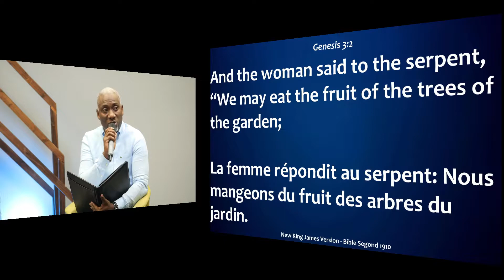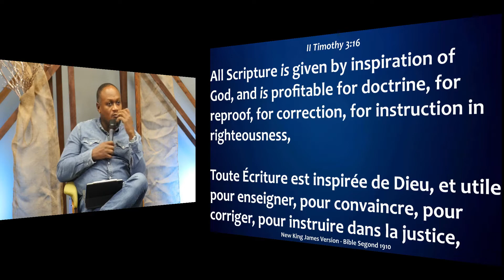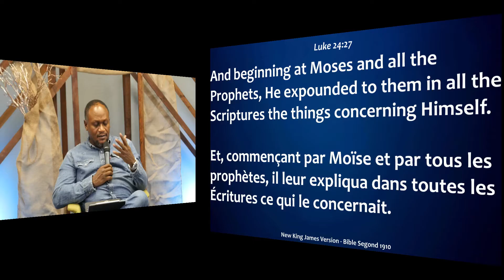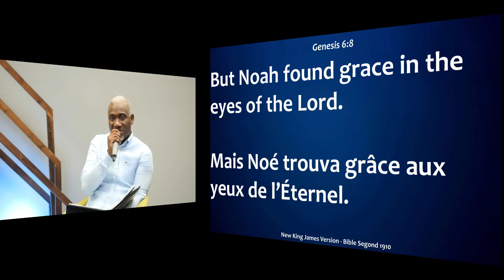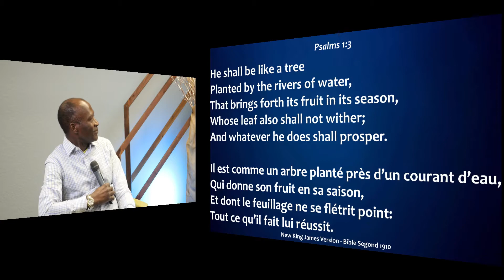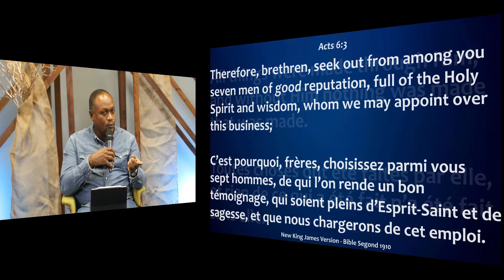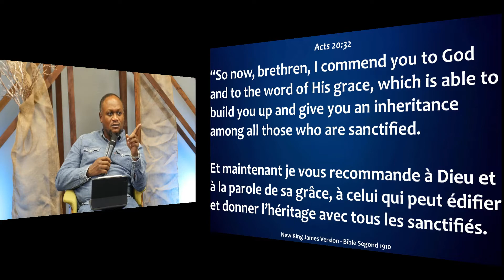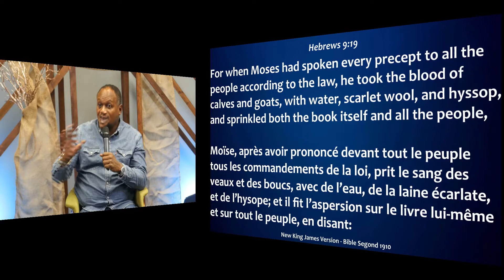OMC-Dallas Bible Study Panel Altar Of Prayer